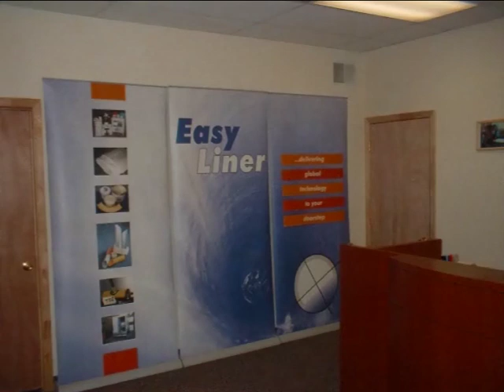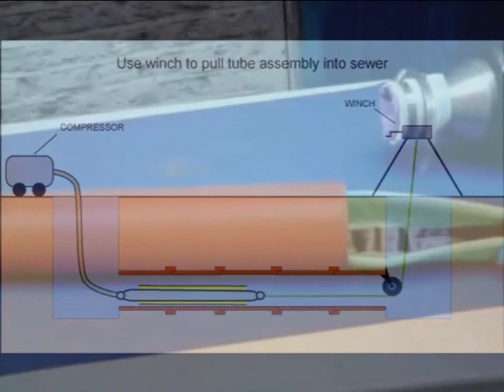Jetchem Superjet Patch Lining - Pipe Repair - Nodig Technology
Jetchem / Superjet have teamed up with Gadmon Industries to bring you a wide range of pipe lining solutions, all at very competetive prices.